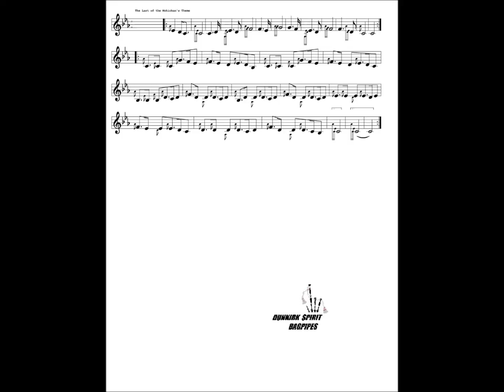DSB film le dernier des mohicans - the gael